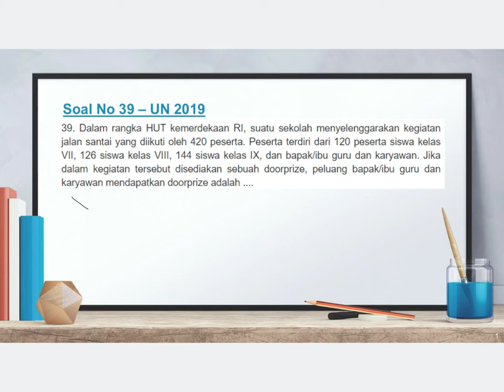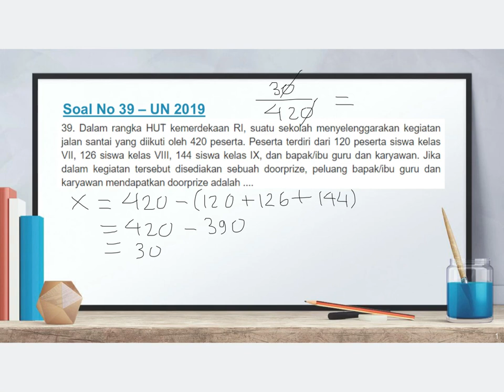UN Matematika SMP 2019 - No 39